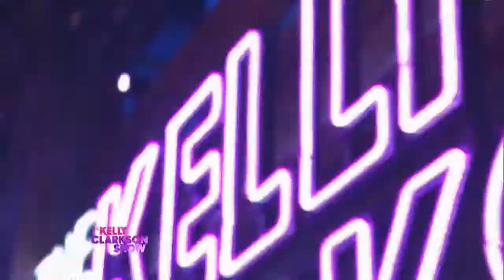Kellyoke | Unbelievable (EMF)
the band, Y'all:
Jason Halbert - music director, keys
Jessi Collins - background vocals, vocal arranger
Jaco Caraco - guitar
Kyle Whalum - bass
Lester Estelle - drums